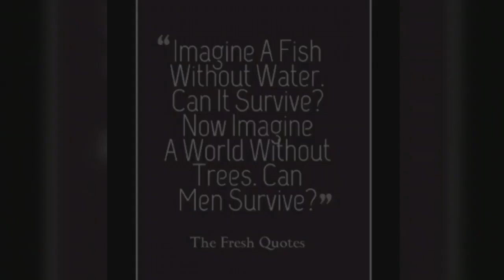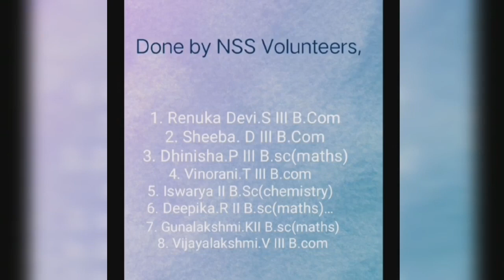World Nature Conservation Day Reduce, Reuse and Recycle NSS